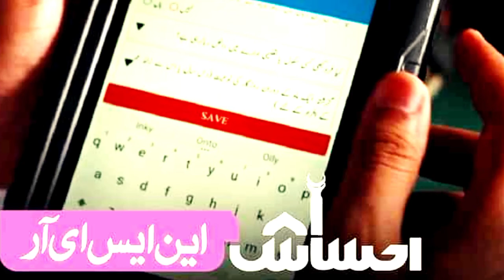Ehsaas program k paisy check krny ka tarika | How to check Ehsas program 12 hazar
I'm this video you can know about Ehsas program 14000 how to apply ineligible persons for ehsaas program 2022.

ehsaas program
ehsaas program 12000 new update
ehsaas program 12000 new update online registration
ehsaas program ke paise check karne ka tarika
Ehsaasprogramkpaisycheckkrnykatarika Ehsaaskafalatprogramnewupdatetoday2022 newupdate8171EhsaaEhsaas program k paisy check krny ka tarika | How to check Ehsas program 12 hazar |احساس پروگرام کے پیسے کیسے چیک کریںsprogramportal